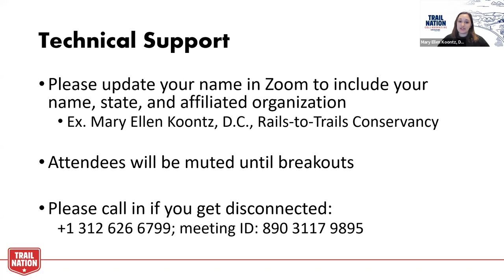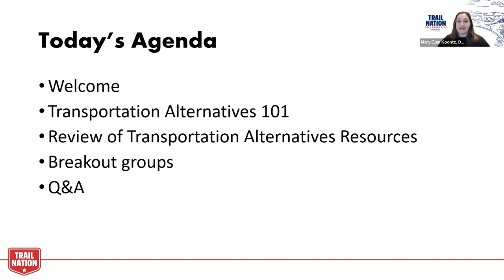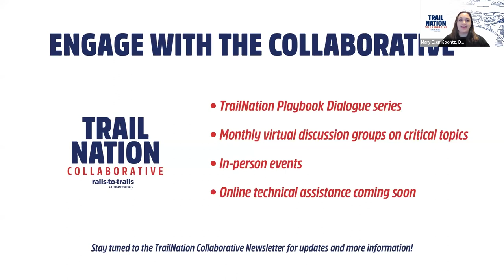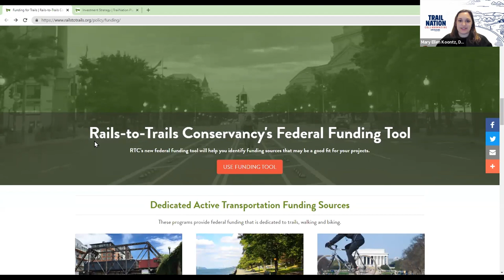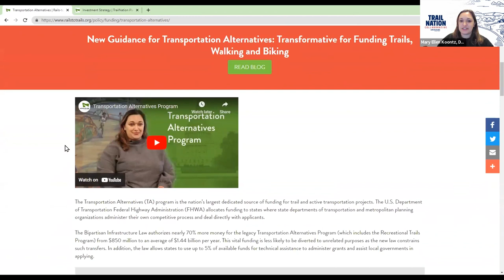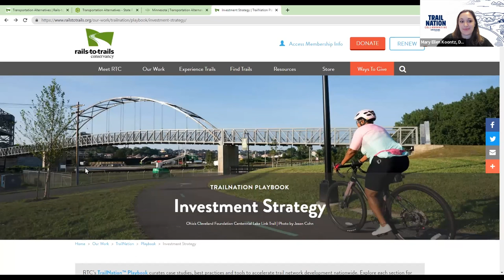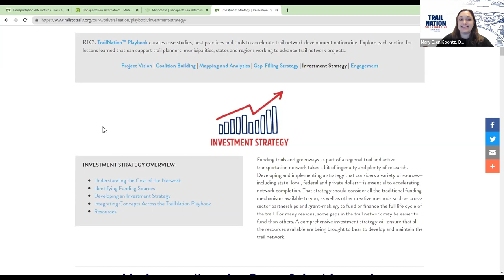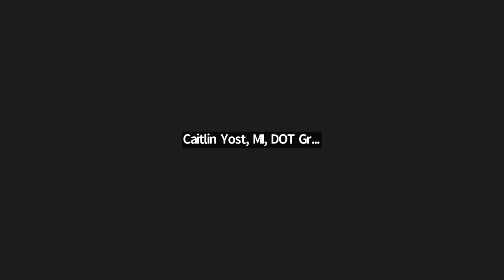Accessing Federal Trail Funding Part 1: Understanding Transportation Alternatives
Join Rails-to-Trails Conservancy's TrailNation™ Collaborative for a two-part online discussion of the Transportation Alternatives (TA) program, the country’s largest source of federal funding for trails, walking and biking. In the first session, we will discuss the fundamentals of TA, including the program’s history, what projects are eligible and how funds can be used. This webinar is perfect for those new to TA; join us to learn more about the program, how to access these funds and updated guidance from the Bipartisan Infrastructure Law.

Support RTC and join the movement to build a nation connect by trails

TrailLink is RTC's trail-finder website, mapping over 40,000+ miles of multiuse trails